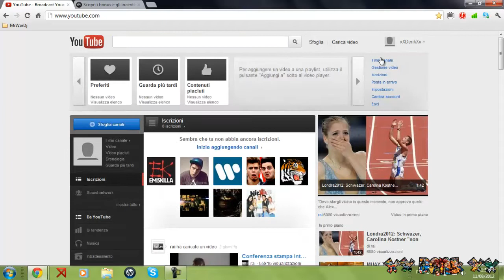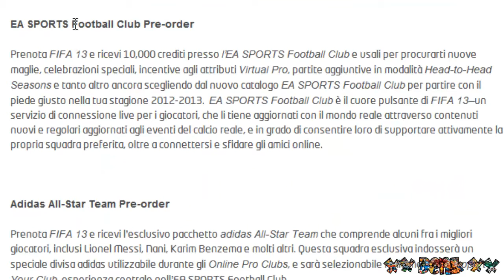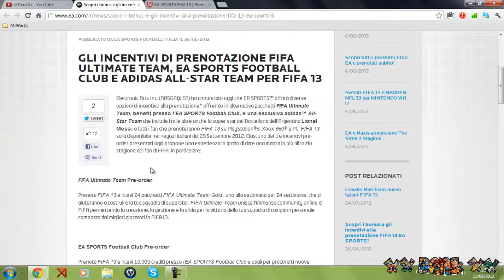Fifa 13 Trailer, Pre order, Bonus, Ultimate Team e altro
Pre-order del più grande gioco di simulazione di calcio.